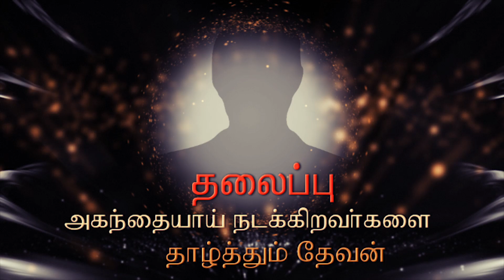அகந்தையாய் நடக்கிறவர்களை தாழ்த்தும் தேவன்| Rev. C. Gladwin Stephen | Tamil Christian Message